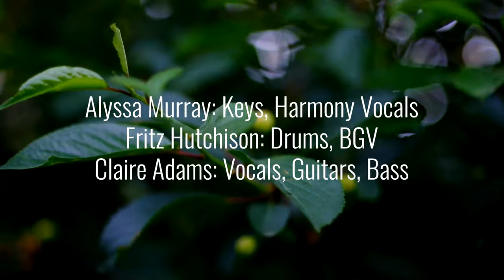Claire Adams - Golden Boughs (Official Video)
'Golden Boughs' Directed & Edited by Mikala Petillo

String Arrangement by Peter Lawless, performed by Rewound
Alyssa Bell-Viola
Carmen Dieker-Violin
Ezgi Karakus-Cello
Claire Adams-Guitar, Bass, Vocals
Alyssa Murray-Keys, Vocals
Fritz Hutchison-Drums, Vocals

'Golden Boughs' written by Claire Adams

Recorded at The Blue House, KCMO
Mixed & Mastered by Duane Trower at Weights+Measures